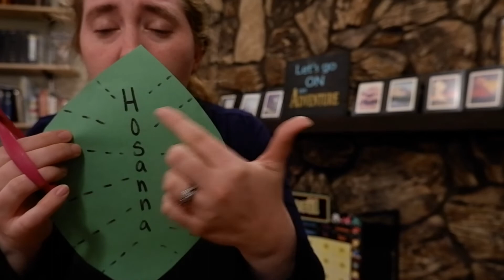Discovery Time: Palm Sunday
This Discovery Time we learn about the first day of Holy Week, Palm Sunday. On this day Jesus rides a donkey into the city of Jerusalem and the people were so excited.  They waved palm branches and laid their coats on the road and yelled out Hosanna! We also make our own palm branches.

This video was originally created for St. John Vianney 3K.